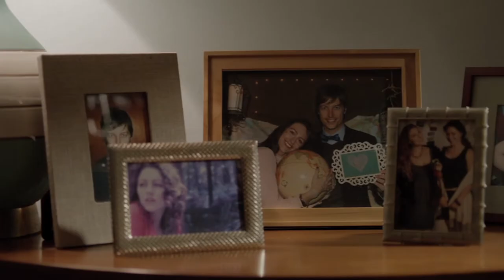Home Advisor US TV Commercial - The Sun is Gonna Shine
Home Advisor US TV Commercial featuring The Sun is Gonna Shine by The Carnival Brothers